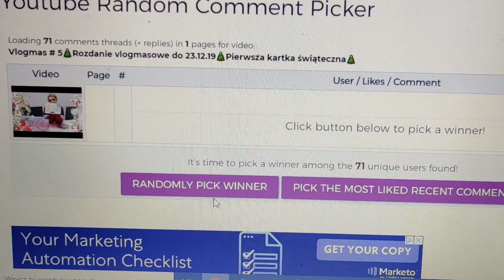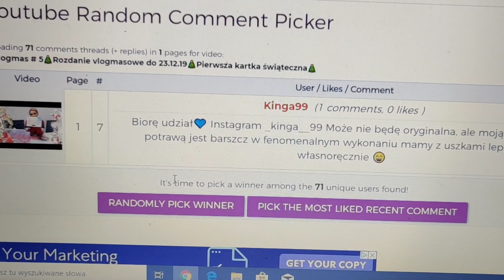Vlogmas #25 Epilog🎄Dziękuję Wam❤️🎄Wyniki rozdania🎄 Ostatnie okienka w kalendarzach🎄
Witam w ostatnim vlogmasie 2019🎄

FILM  PODLEGA PRAWOM AUTORSKIM I PRAWIE POKREWNYM.NIEUPRAWNIONE I NIEZGODNE Z POWYŻSZYMI ZASADAMI UŻYCIE FILMU NARAZI SPRAWCĘ NA KONSEKWENCJE PRAWNE.ZGODNIE Z ARTYKUŁEM 116 I 117 USTAWY O PRAWIE AUTORSKIM I PRAWIE POKREWNYM.
NIEUPRAWNIONE ROZPOWRZECHNIANIE,ZWIELOKROTNIANIE W CELU ROZPOWRZECHNIANIA CUDZEGO FILMU/UTWORU,PODLEGA KARZE POZBAWIENIA WOLNOŚCI DO LAT 2 ORAZ KARZE OGRANICZENIA WOLNOŚCI LUB GRZYWNIE.